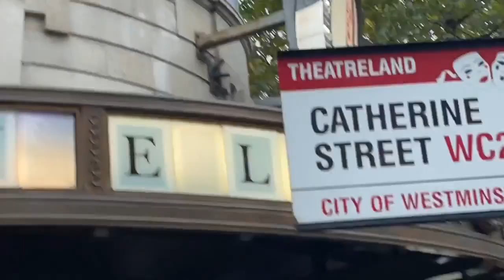Megastar Maharishi Aazaad At Mama Miya | Movie Shakespeare | London | Bombay Talkies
Megastar Maharishi Aazaad In London & Making Biggest Movie On Greatest Writer William Shakespeare.